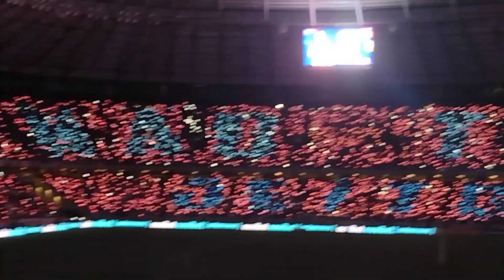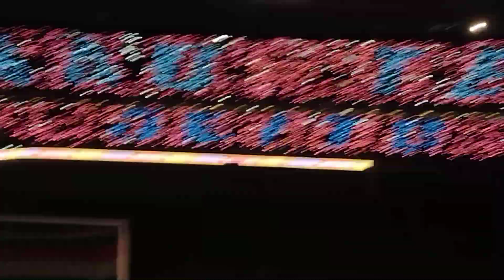Festa mais bonita do Fortaleza no Brasileirão